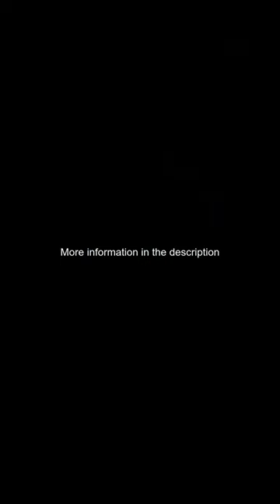TIL Figures in the Sistine Chapel had fig leaves covering them for over 300 years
Title: TIL Figures in the Sistine Chapel had fig leaves covering them for over 300 years